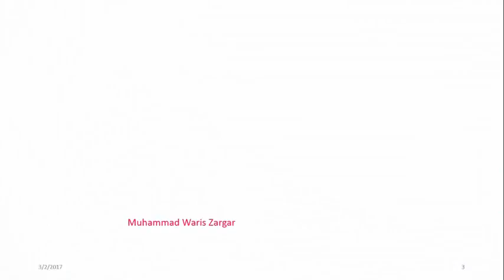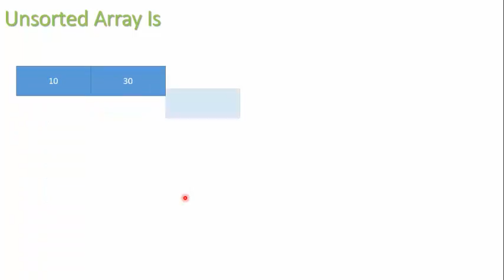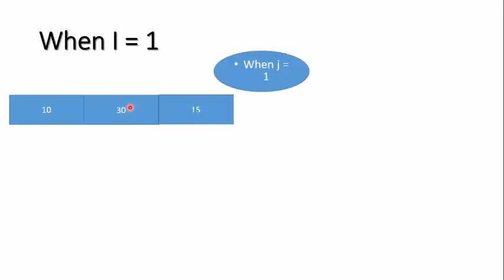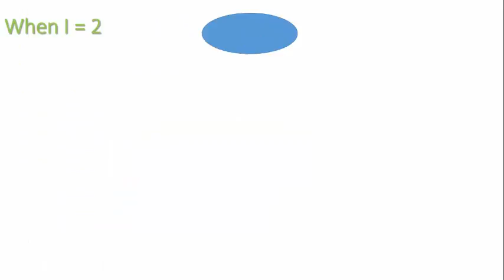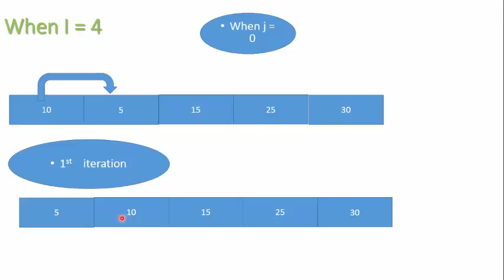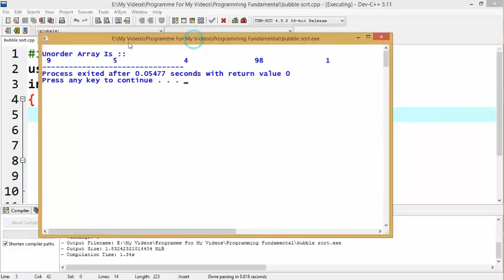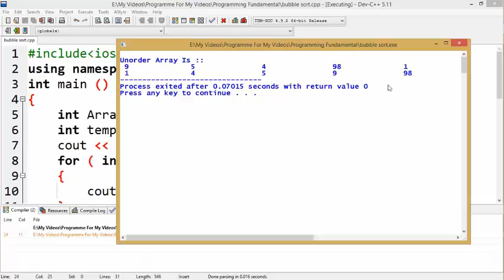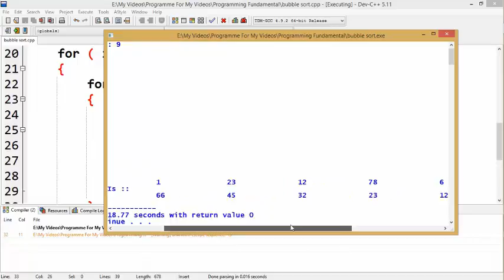25 Bubble Sort in C++ (URDU/HINDI)